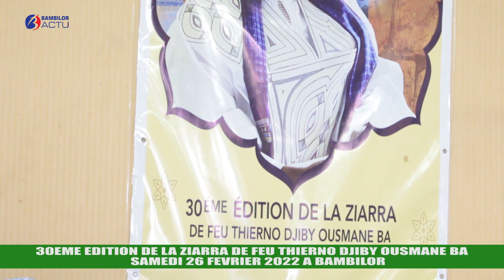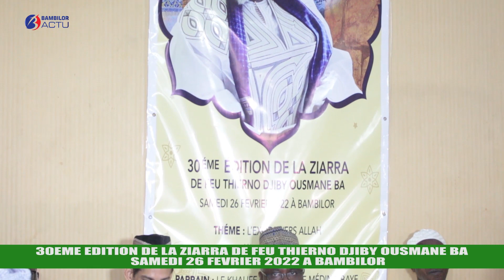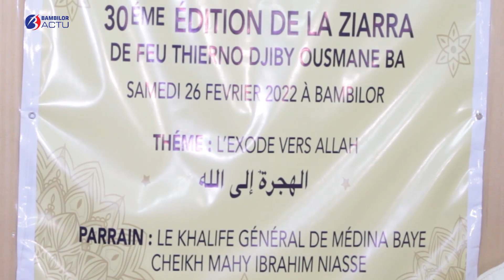APPEL: 30éme Édition de la ZIARRA de Feu Thierno Djiby Ba Samedi 26 février 2022 à Bambilor